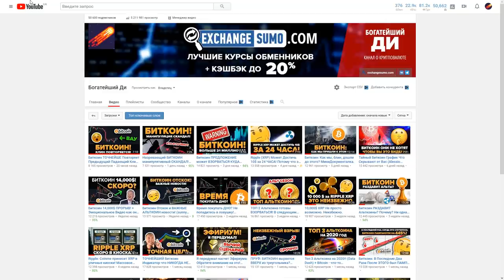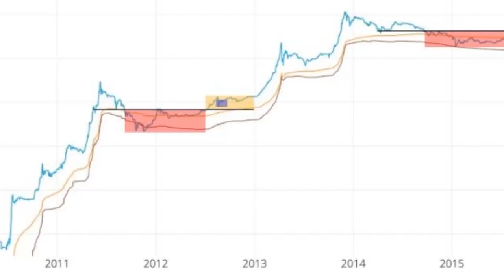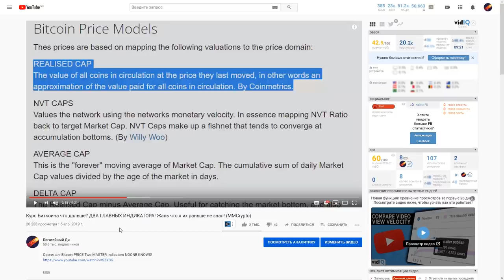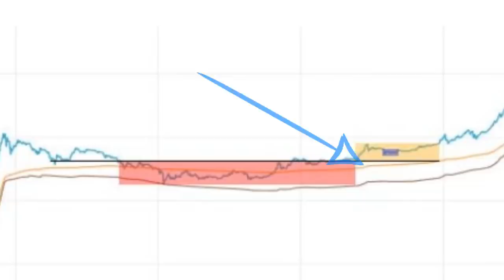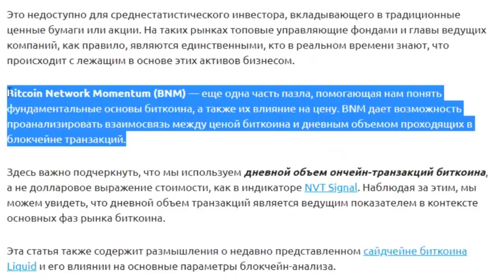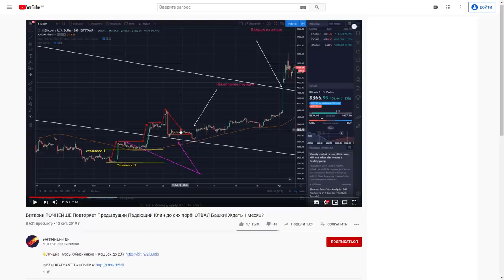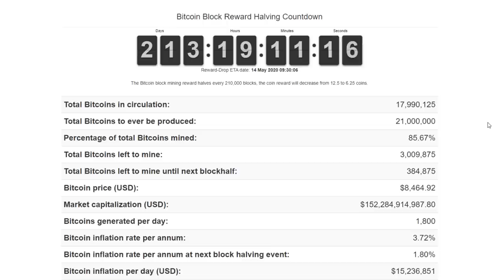Биткоин УЖЕ! В Начале! НОВОГО ПУЗЫРЯ!!! То, что многие проморгали...